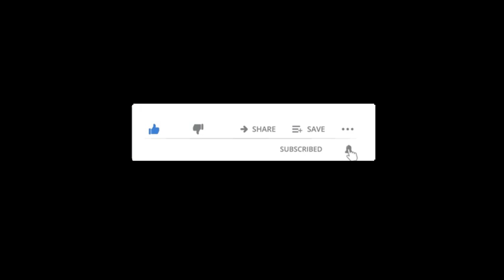MUST WATCH: When & How do we get Here? (The True Talk Show) EP 8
When & How do we get Here? A video every Christians MUST watch.